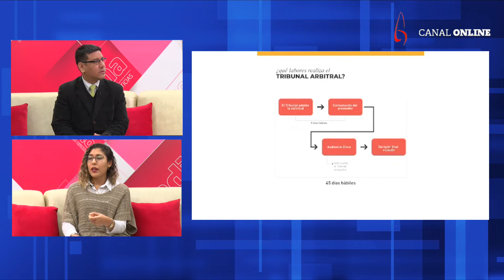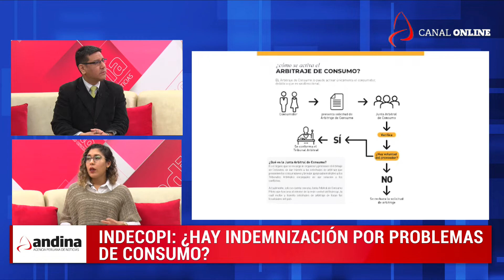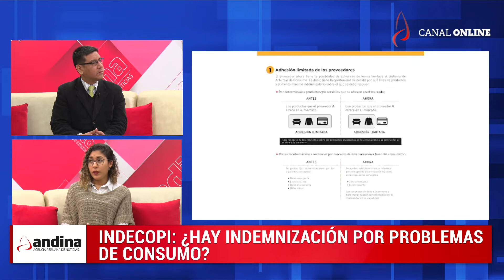Indecopi: ¿Hay indemnización por problemas de consumo?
Revisa la lista completa de videos sobre los Juegos Panamericanos y Parapanamericanos

Videos recomendados:

▶ Así lo contamos: a 12 años del terremoto de Pisco